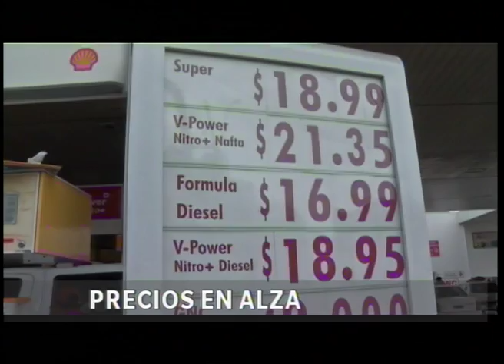1er Flash Informativo 02-05-2016 - División Noticias